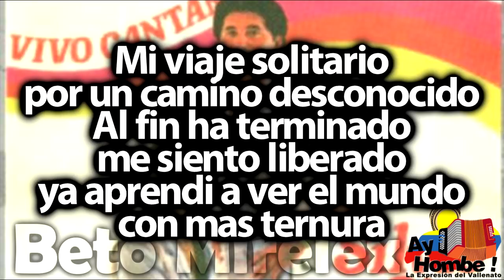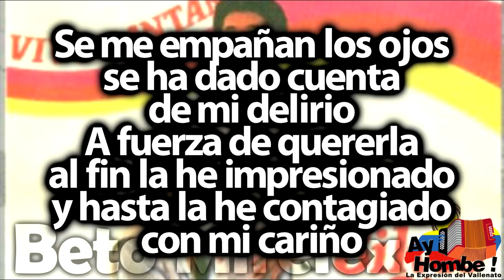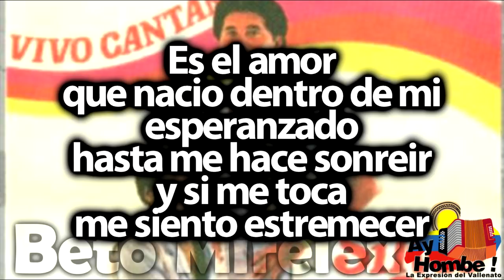Estoy enamorado- Silvio Brito (Con Letra ) Ay Hombe!!!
Titulo: Estoy enamorado
Voz: Silvio Brito
Acordeon: Ciro Meza
Compositor: Gustavo Gutierrez
Ritmo: Paseo
Album: Vivo cantando
Año: 1984

Letra:

Un dia siempre esperado
alla en la sombra
de mi pasado

Presiento que ha llegado
se mitigo la duda
ya se empapo de luces
la noche oscura

Mi viaje solitario
por un camino desconocido
al fin ha terminado
me siento liberado
ya aprendi a ver el mundo
con mas ternura

Es el amor
que nacio dentro de mi
esperanzado
hasta me hace sonreir
y si me toca
me siento estremecer

Me envuelve en el embrujo
me enreda en la pasion
de mirar en sus ojos
reflejo de mujer
estoy enamorado
y hoy tiembla el corazon

La quiero mucho la quiero
y no lo sabe
Primera vez que lo digo
con mis cantares

Me vuelvo loco de celos
si alguien la mira
Su voz alegre me hiere
mi alma cautiva

Me siento prisionero
de su mirada
de sus encantos

Cuanto diera en la vida
por ser correspondido
de la misma manera
que yo la quiero

Se me empañan los ojos
se ha dado cuenta
de mi delirio
A fuerza de quererla
al fin la he impresionado
y hasta la he contagiado
con mi cariño

Es el amor
esperanzado
me siento estremecer

reflejo de mujer
estoy enamorado

con mis cantares

mi alma cautiva

con mis cantares

HD
Clasicos
Grandes Exitos
Festival Vallenato
Paseos Romantico
Colombias
Colombianas
Chidas
Vallenato con Letra
Completo